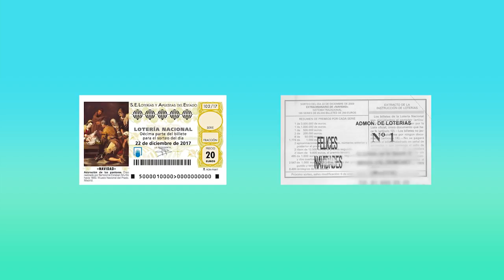¿Compartes Lotería de Navidad? Atento a estas recomendaciones